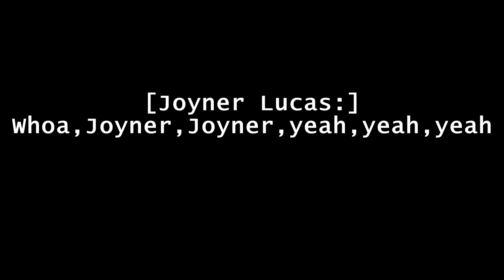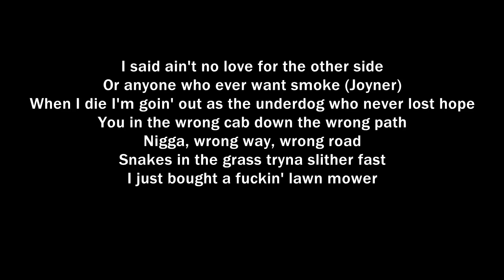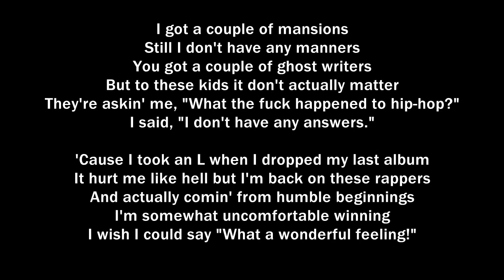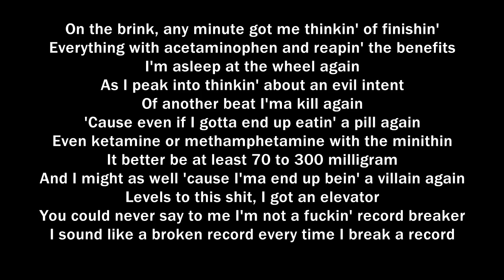Eminem & Joyner Lucas - Lucky You (Lyrics) 2018